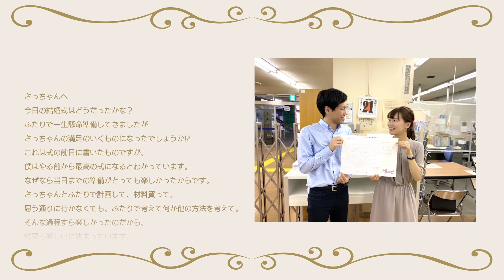【結婚式直前サプライズ】花嫁大号泣！新郎の愛が伝わる世界一嬉しいドッキリ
結婚式直前に新郎から新婦へ手紙を渡すサプライズ。
メイク後の花嫁さんも大号泣しちゃうほどドッキリ大成功！と思いきや、
ラストにはおふたりの愛が伝わる感動の結末が待っていました…。

▽他動画も見てね♡
【マッチングアプリの奇跡】始まりは300文字に綴った彼の想い | カップルなれそめエピソード
【NGなし】藤田ニコルに25の質問。結婚は来年！？結婚相手に求める３つの条件は！？ゼクシィに語る理想の結婚
【サプライズプロポーズ】まさかのチャペルを貸切！？ カップルプロポーズエピソード
【さまぁ～ず×ゼクシィ】面白すぎた…！超貴重な誌面撮影の裏側をお見せします！
【ゼクシィ編集部員の結婚式を大公開】古民家貸し切り｜海外フォトウエディング｜5年越しの誓い｜子どもと一緒に
【恋愛相談】マンネリは自然現象⁉恋のスパイスは第三者？20代カップルの悩みをゼクシィ編集長が回答｜スナックゼクシィ
【婚姻届 書き方&出し方】見本で簡単に解説！ゼクシィ結婚準備完全マニュアル#1
【引っ越し&氏名・住所変更】面倒な手続きをイラスト解説！ゼクシィ結婚準備完全マニュアル#2
【福田萌子がズバッと回答】価値観のズレはどう解決する？結婚&恋愛にまつわるリアルなお悩みをぶつけてみた
【初対談】福田萌子&井手川直樹が６つの質問で本音を語る、“今の”幸せの形とは？
ついに結婚式当日！準備していたものはどうなった？【結婚式ができるまで-リアル夫婦に密着vol3-】
会場打ち合わせ、衣裳試着、ムービー作りなど　結婚準備の日々【結婚式ができるまで-リアル夫婦に密着vol2-】